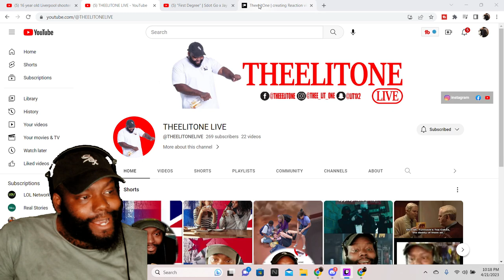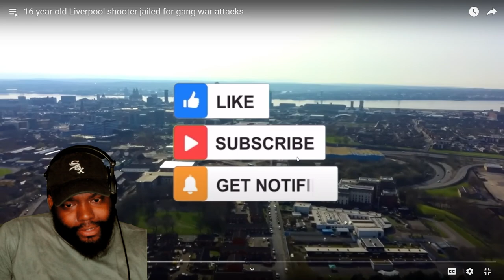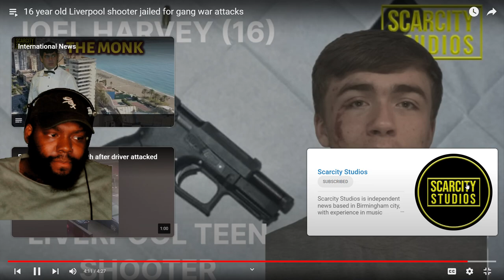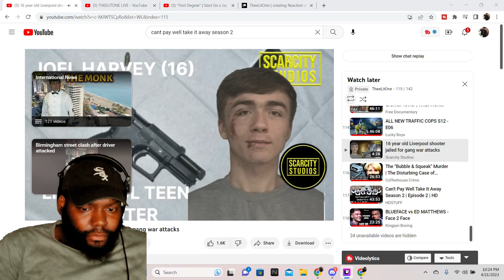THEELITONE REACTION TO 16 YEAR OLD LIVERPOOL SHOOTER JAILED FOR GANG WAR ATTACKS